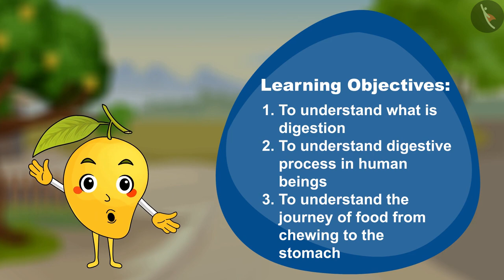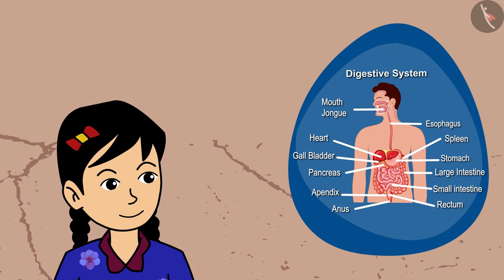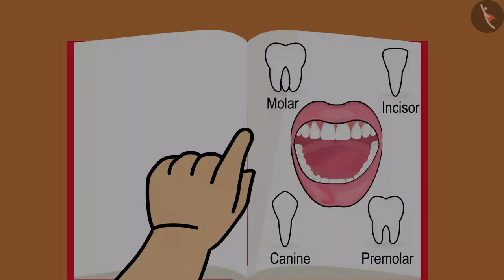Nutrition In Animals | Part 1/3 | English | Class 7